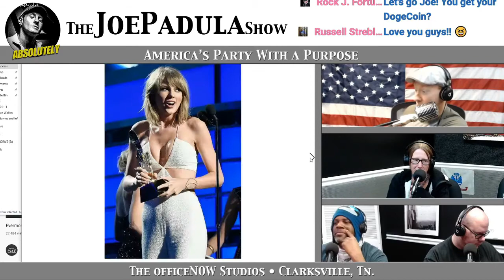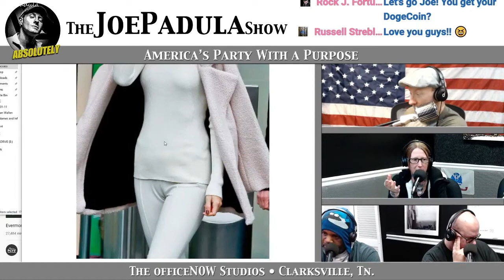WTF: Taylor Swift getting Sued by a Cosplay Theme Park called Evermore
COMMENT with your thoughts on WTF: Taylor Swift getting Sued by a Cosplay Theme Park  called Evermore and CLICK LIKE if this was helpful, absolutely.